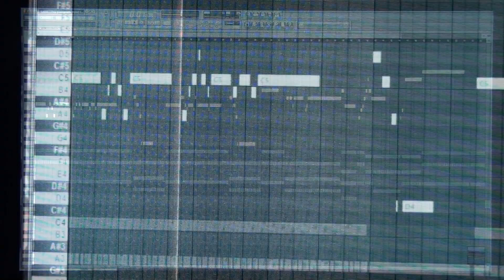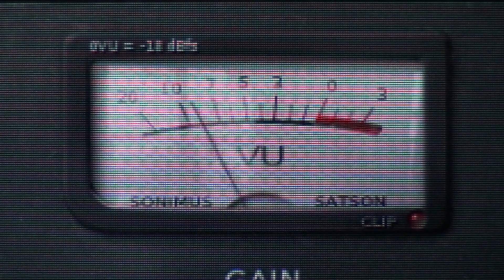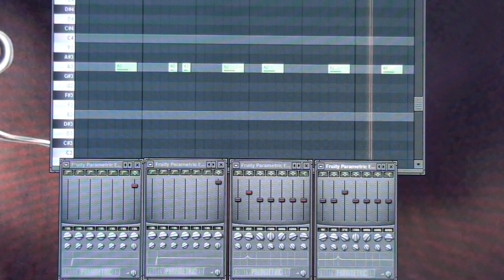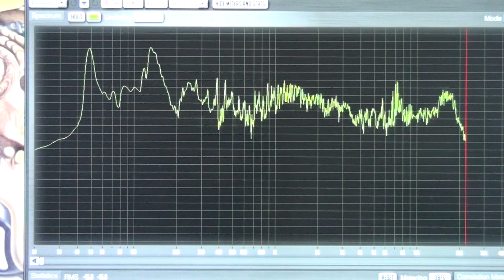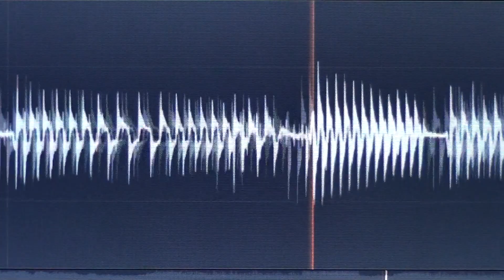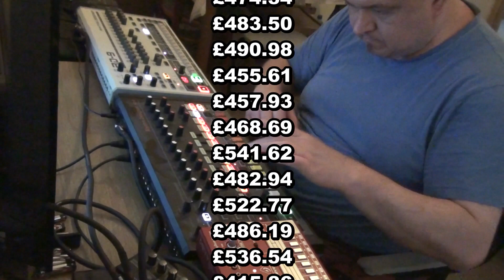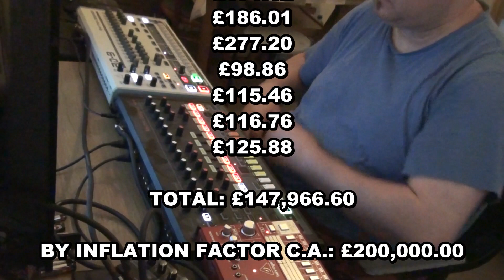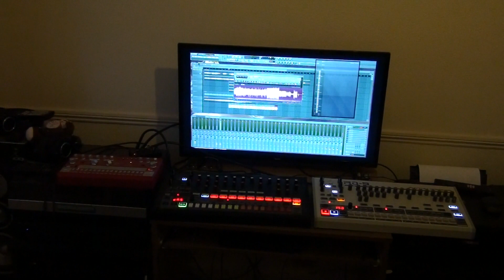Laffik - Psy [Gangnam Style] (Michał Lorenc 1992)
My liquid version of motif "Kołysanka" ('Lullaby') by Michał Lorenc. Soundtrack for cult movie "Psy" by W. Pasikowski. Pokłony!

Hardware and software same as usual. Motif replayed from the original CD. Mucias gracjas siniors!

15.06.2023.